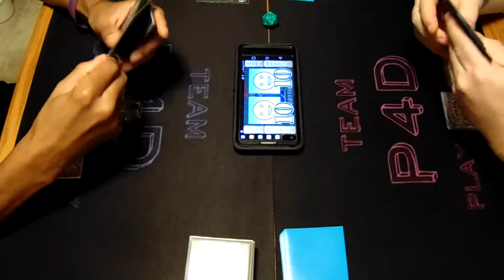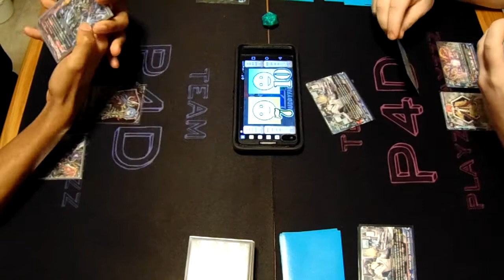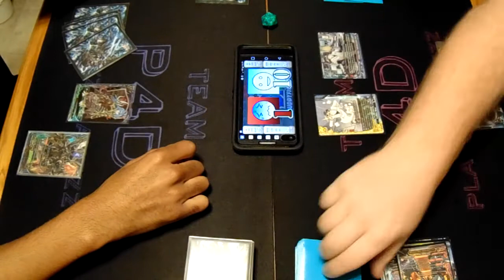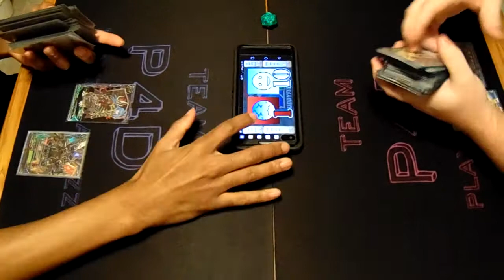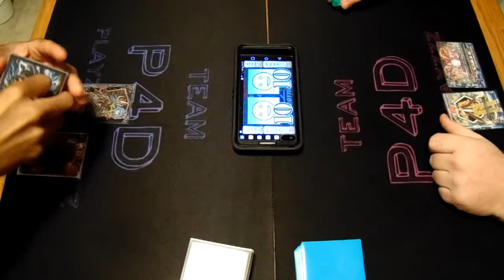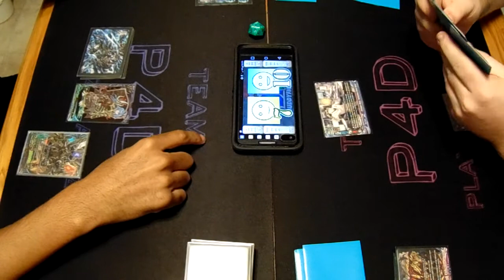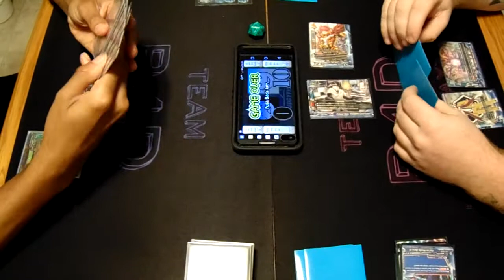Hero World (Menjo) vs Purgatory Knights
Check out the nonsense of what is Prof. Menjo!!!